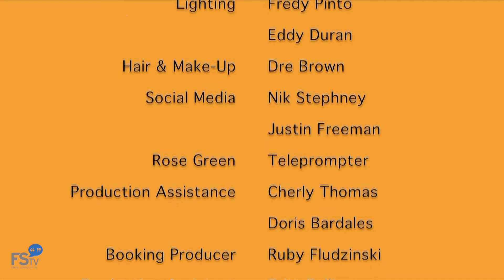Hot Tea: Maxine Waters Reclaims Her Time Again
Congresswoman Maxine Waters shut down Republican rivals who tried to shut her down on the House floor.